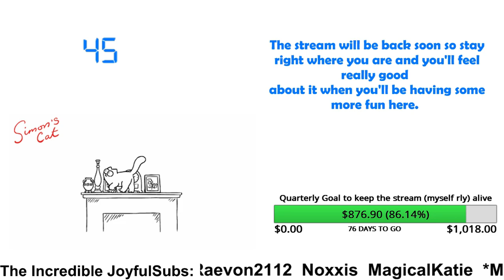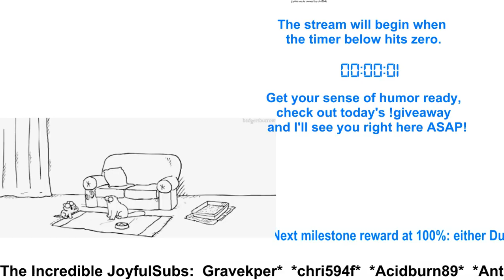Pillars of Eternity | ep. #23 | Path of the Damned difficulty voice acted playthrough | SteelSeries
you will find more Pillars of Eternity Path of the Damned and other strategy games live let's plays every european evening :)

Voice commands like "home" had to be used due to my hand injury recovering. I use my eyes to move the mouse.

If you enjoyed, "like" the video so my tiny little channel goes up in search rankings and gets noticed more =) Thanks!